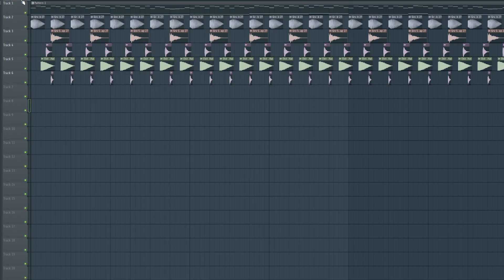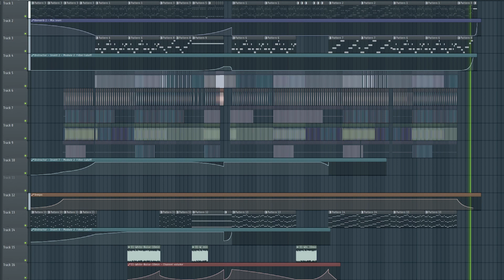That's a birthday! (+A song)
I've officially counted to 16